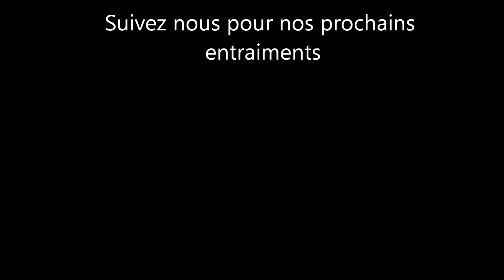GOPRO 125 sx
1er entrainement pour Romain, et une reprise pour moi après 1 ans d'arrêts